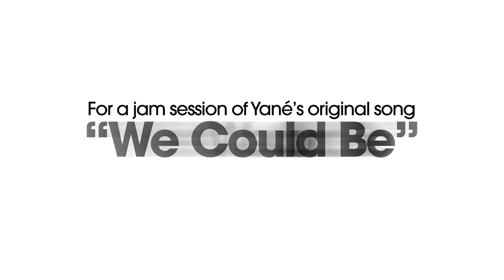YANÉ - "We Could Be" Live Jam Session feat. Josué Estrada band, FLAKE, Garrett Briggeman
This video was a lot of fun. I'd like to give a huge thanks to Midtopia Studio, Josué Estrada Band and Scenius Group for putting this together. I was invited to play random stuff with other talented Wichita musicians/ artists. credits listed below!

Benji Estrada - Bass
Jalen White - Drums
FLAKE - electric guitar
Garrett Briggeman - Banjo